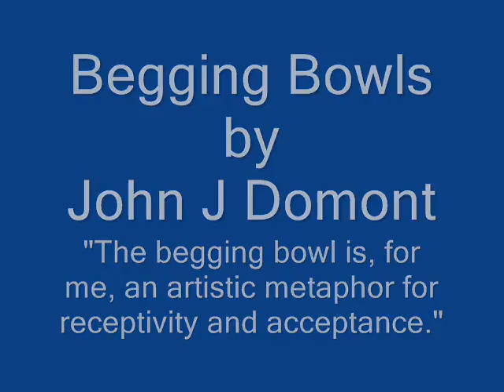Begging Bowls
In 1987, I was studying with a philosophical teacher. He quoted an ancient Taoist script that read, "Come before the Divine with a bowl, an empty bowl, a beggars bowl." The begging bowl is, for me, an artistic metaphor for receptivity and acceptance. Since that time, I have painted the begging bowls that come to me in dreams, meditation or reverie.